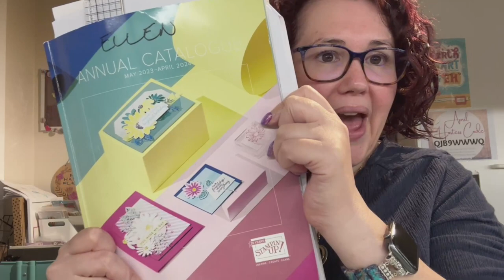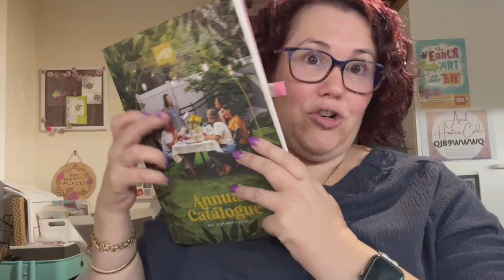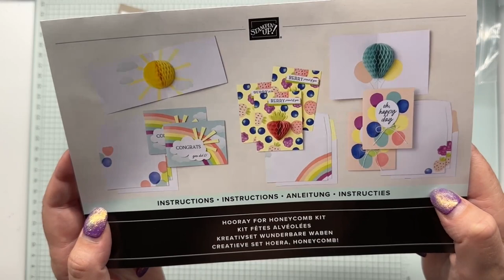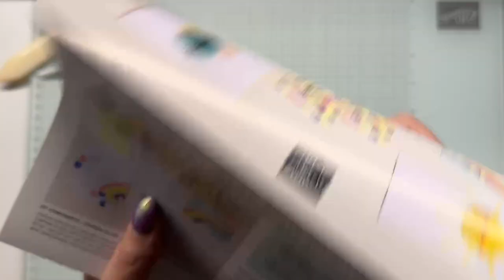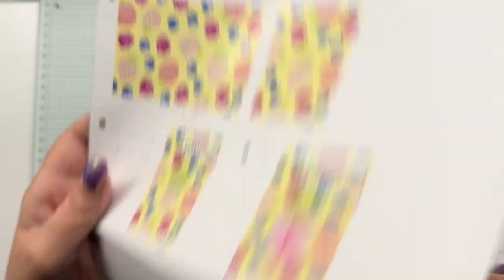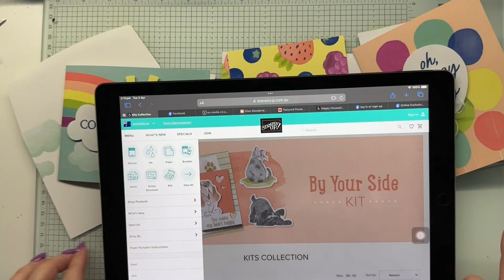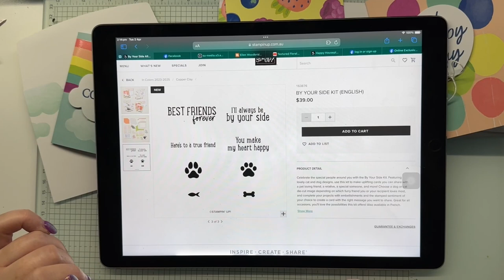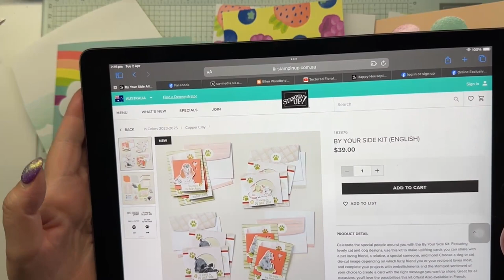Stampin’ Up! Hooray For Honeycomb New Kit Unboxing and First Play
S H O P for Stampin’ Up! products used in this project

Share your projects I have inspired you to make in my VIP GROUP